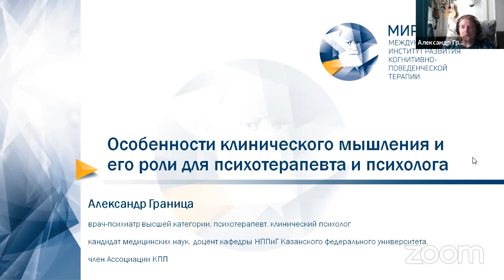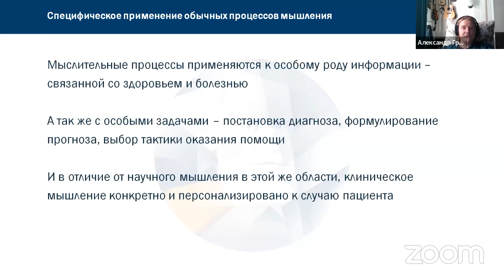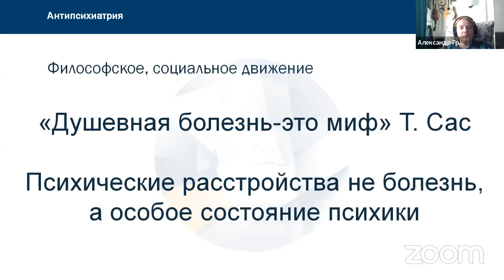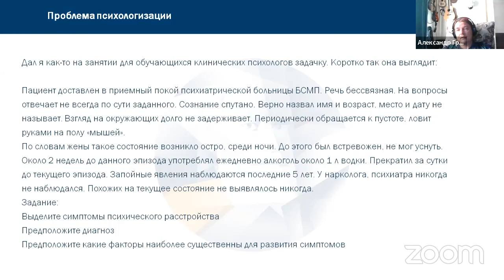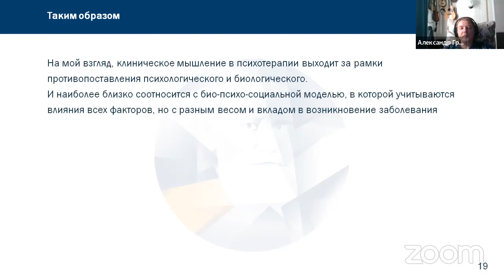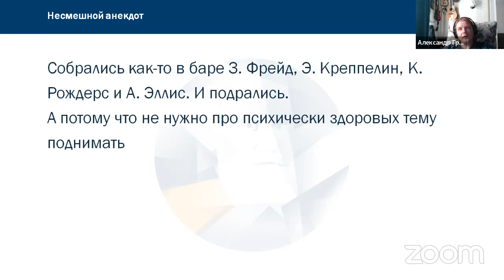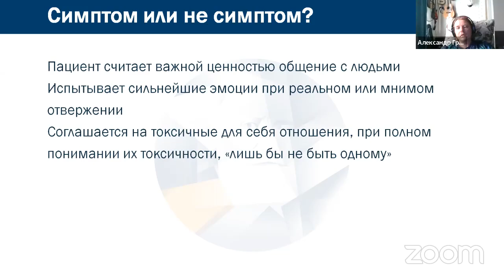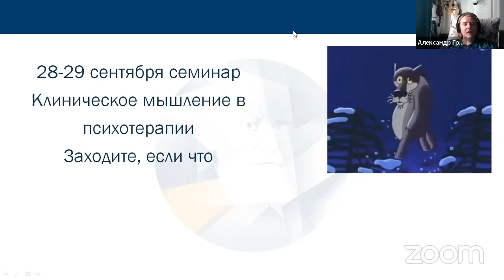Особенности клинического мышления в работе психотерапевта и психолога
💻 Если вы не смогли попасть на прямой эфир «Особенности клинического мышления в работе психотерапевта и психолога» — смотрите его в записи!

В эфире мы подробно разобрали, что значит мыслить клинически, как правильно от жалоб пациента перейти к диагнозу и плану терапии, а также поговорили о связи клинического мышления с доказательной медициной и теоремой Байеса.

🤝 Этот материал будет полезен как начинающим специалистам, так и тем, кто уже имеет многолетний опыт работы с клиентами.

Хотите глубже поработать с навыком клинического мышления❓
Становитесь участником онлайн-семинара «Клиническое мышление в психотерапии», который пройдет 28 и 29 сентября!

🗣Спикер семинара: Александр Станиславович Граница - канд.мед. наук, врач-психиатр, врач-психотерапевт, психолог. Доцент кафедры неврологии с курсами психиатрии, клинической психологии и медицинской генетики Института фундаментальной медицины и биологии Казанского федерального университета (ИФМиБ КФУ).

На семинаре вы:

- получите возможность развить практические навыки клинического мышления;
- узнаете о новейших методах и кейсах;
- сможете принять участие в интерактивных упражнениях и дискуссиях.

Присоединяйтесь к семинару и развивайте свои профессиональные навыки! Подробности и регистрация